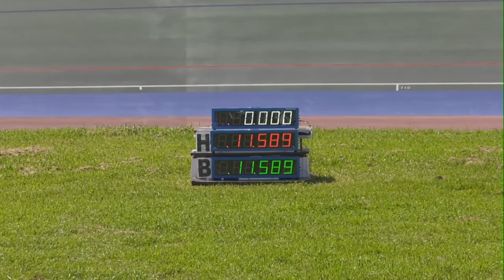2019年IH 自転車 男子 スプリント 1-2 決勝 2.3回戦